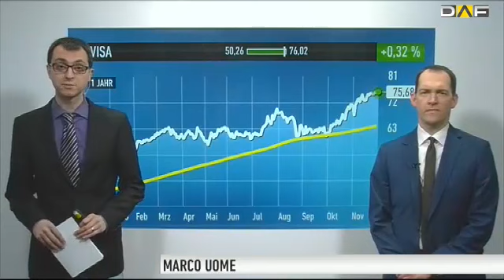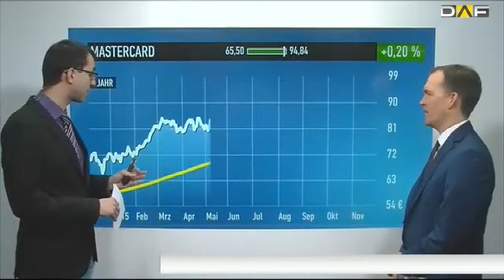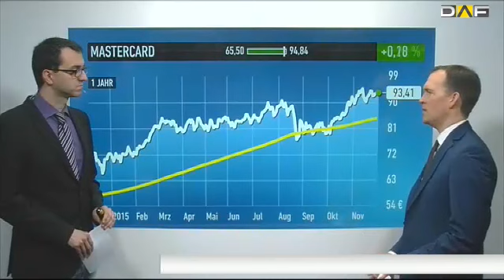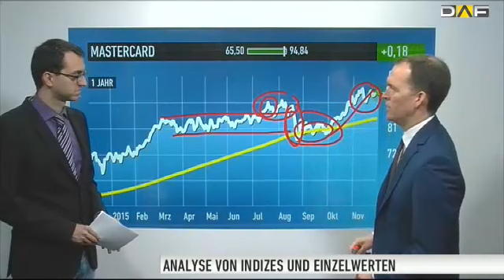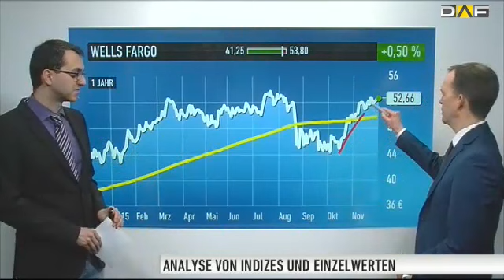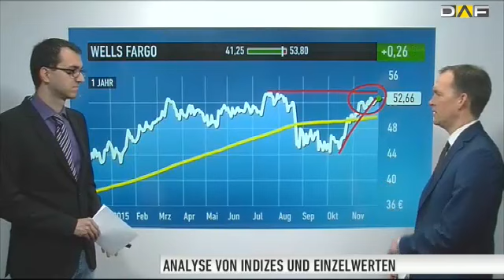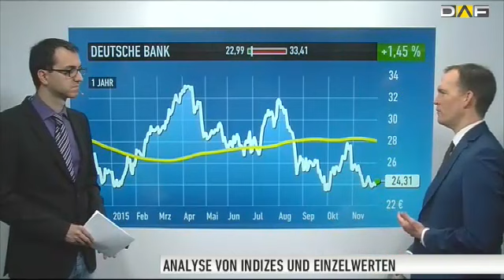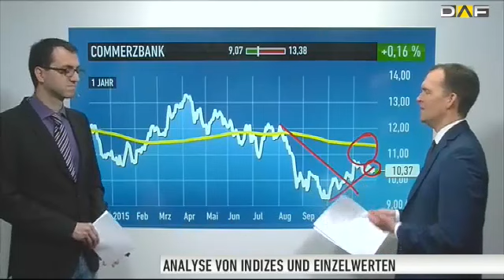Finanztitel mit ordentlich Potential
Andreas Deutsch vom Anlegermagazin DER AKTIONÄR blickt auf die Aktien von Visa, Mastercard, Wells Fargo, Deutsche Bank und Commerzbank. Er analysiert die wichtigen Unterstützungen und Widerstände, benennt die nächsten Kursziele und gibt seine Einschätzung zu den Papieren ab.